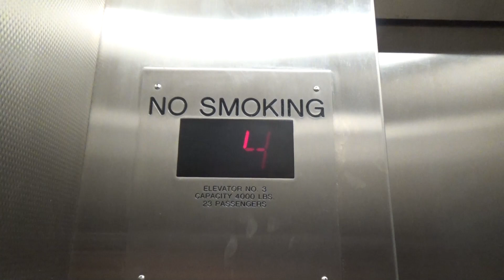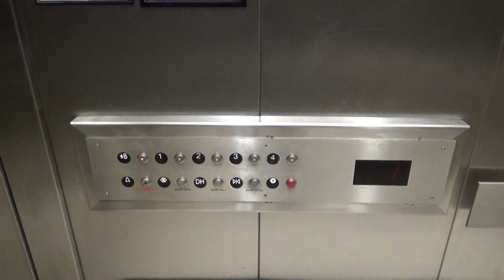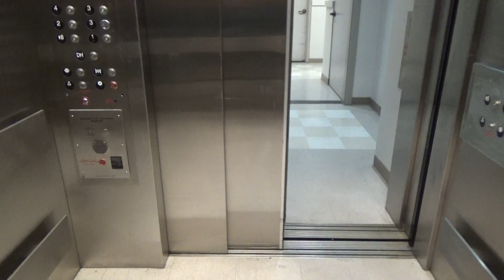Epic Motor! United States Traction Elevator (Car #3) - Doe Memorial Library, UCB - Berkeley, CA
[Recorded 4-22-22] Across from one of the OTIS black buttons, there's this thing! I wasn't expecting to find this here, since this is a pretty old building. This elevator was installed in 1987 because there was previously no service elevator here. Nothing could really fit inside the two tiny OTIS cars so they put in this giant US. It's been modded, but it's still unique. It has a really long horizontal ADA panel that also has a floor indicator on it! My favorite thing about this elevator is the motor. Although it's sort of quiet, it sounds really cool!

Technical Specifications

ELEVATOR BRAND
   Original Installer: United States
   Modernizer: Unknown
YEAR INSTALLED: 1987
FIXTURES (ORIGINAL)
   Call Stations: Circle button
   COP: Circle button
FIXTURES (MODDED)
   Call Stations: Adams Survivor PLUS
   COP: Adams Survivor PLUS
DOORS
   Type: Two-speed (right)
   Equipment: GAL
   Safety: Multi-beam sensor
MACHINE
   Drive: Traction
   Type: Bottom-drive
CAPACITY
   Pounds: 4000
   Persons: 23
CHIMES: N/A
INDICATOR: Digital segmented
PHONE: Pushbutton (Adams Survivor PLUS)
FLOORS SERVED: B, 1-4
# OF ELEVATORS: 1
ORIGINAL FIXTURES: NONE